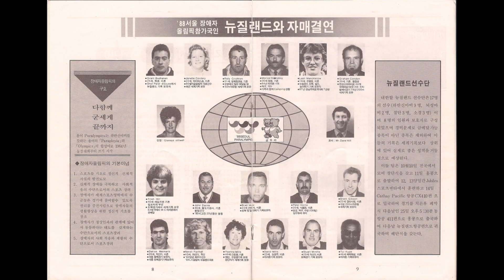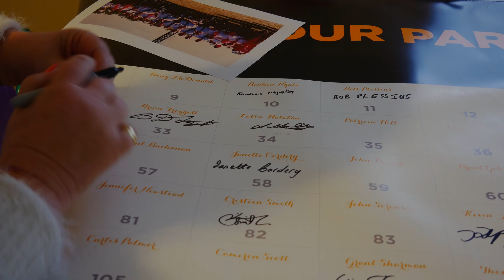The Celebration Project - On the Road Episode 6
Get to know Paralympian # 58 Janette Cordery as we had the pleasure to meet with her for The Celebration Project - On The Road with Toyota.

Janette received her unique numbered pin and shared with us her greatest memories of competing at the Seoul 1988 Paralympic Games. Did you know that she prepared for many years to compete in the Pentathlon and that she was informed a week before coming to Seoul that it had been cancelled?
 It did not prevent her from winning a bronze medal in Para swimming though!